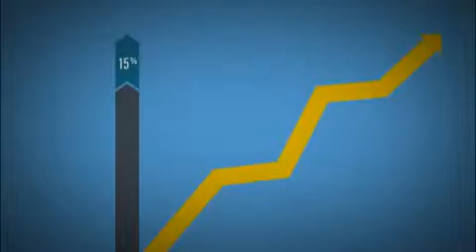Mazda SKYACTIV Teknolojisi Gelecek Burada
Mazda hakkında daha detaylı bilgi almak için web sitemizi ziyaret edebilirsiniz.